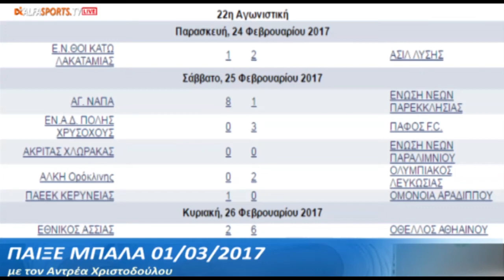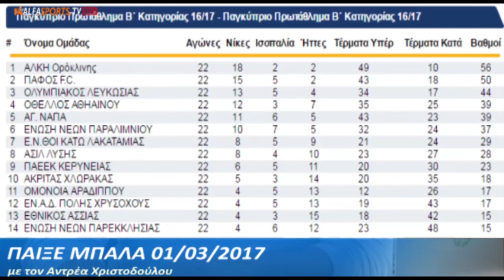ΠΑΙΞΕ ΜΠΑΛΑ #53 | 01/03/2017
Όλη η ποδοσφαιρική ενημέρωση σε Κύπρο, Ελλάδα και Ευρώπη. Post Game αγωνιστικής Ά και ΄Β Κατηγορίας,βαθμολογίες και τελευταία νέα.Παραουσιάζει ο Ανδρέας Χριστοδούλου.